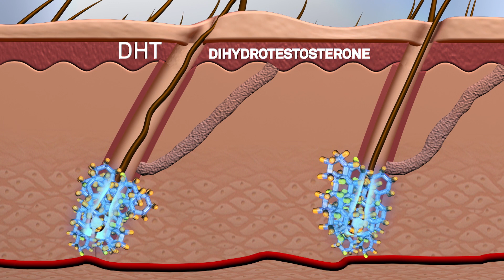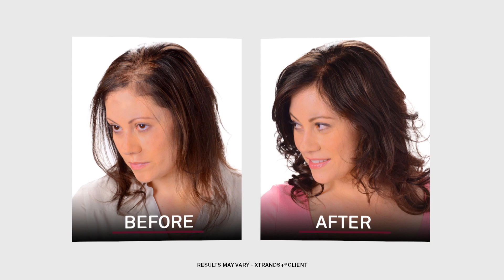What is the Hair Growth Cycle? Learn the 4 phases of hair growth.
📱 Find out about pricing: 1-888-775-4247

Get your hair back and transform the way you look and feel! Regardless of your age, gender, budget, lifestyle or the extent of your hair loss, Hair Club has a solution for YOU.

Are you wondering how much hair loss is normal or what the life cycle of hair looks like? Watch this video to learn more.

What are the Four Stages of the Hair Growth Cycle?

Hair grows at an average rate of a quarter to half an inch per month. As your hair grows, individual strands randomly cycle through four ongoing phases: growing, transitioning, resting and shedding. Understanding the natural growth cycle of your hair helps explain how disruptions in the cycle can lead to hair loss.

Anagen (Growth Phase):
This is the active phase of hair growth. As many as 85-90% of the hairs on your head are growing at any given time, and each hair is in the growing phase for 2-7 years.

Catagen (Transitional Phase):
Over the course of a few weeks, hair growth slows as follicles shrink. About 3% of all hairs are in the transitional phase at any one time.

Telogen (Resting Phase):
In this phase, the hair follicle is completely at rest and no longer growing. Around 6%-8% of all hair is in the resting phase at any given time. The resting phase typically lasts a few months.

Exogen (Shedding Phase):
At the end of the resting phase, the hair will gradually detach from the follicle and fall out. This is why the average person sheds between 50-100 hairs each day.

It’s important to note that the last three phases (transitional, resting and shedding) combined take place over a period of approximately 3-4 months. That’s why it takes at least 3-4 months before you start to see results from any topical, laser, supplemental or surgical treatments for hair loss.

HairClub. Changing Lives™.